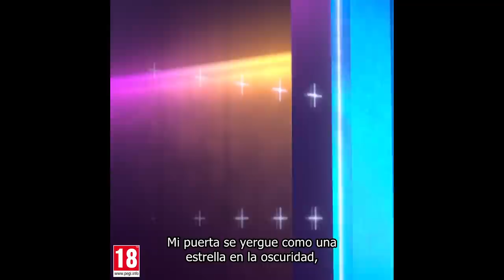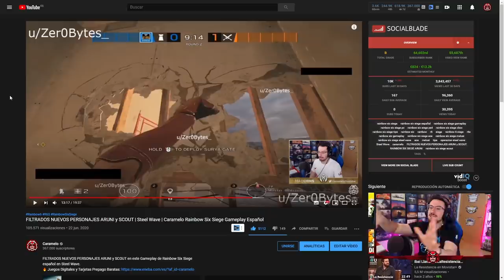TRAILER de ARUNI | NEON DAWN | Caramelo Rainbow Six Siege Gameplay Español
TRAILER de ARUNI en este vídeo de Rainbow Six Siege español en NEON DAWN.

▬▬▬▬▬▬▬▬▬ INFORMACIÓN SETUP ▬▬▬▬▬▬▬▬▬
● CPU: Intel Core i9-9900K 3.6Ghz
● MB: Asus Prime Z390-A
● Ratón: SteelSeries Rival 300
● Cᴀsᴄᴏs: Sades A6
● Micrófono: Blue Yeti
● Fuente Alimentación: 800W Mars Gaming
● Teclado: Newskill Seiryu